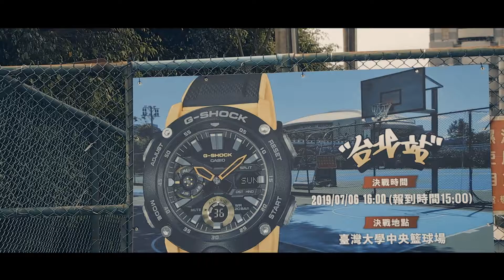CASIO 3x3街頭霸王戰 2019 「台北站」